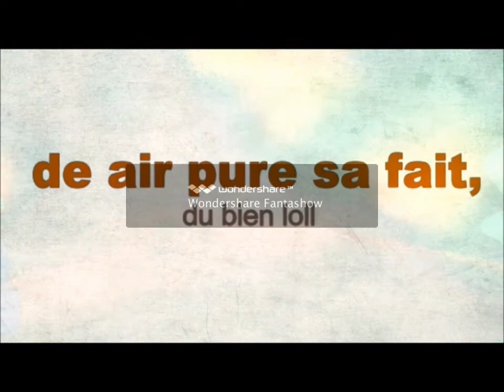Mon film cabane a peche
cabane